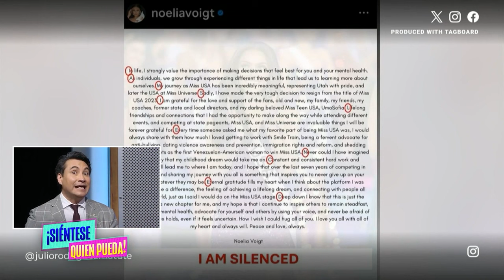¿Salud Mental o Algo Más? Las Teorías Detrás De La Renuncia De Miss USA A Su Título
La ganadora de Miss USA 2023, Noelia Voight, anunció que renuncia a su título porque desea cuidar salud mental. Sin embargo, sus seguidores más cercanos sospechan otra cosa.